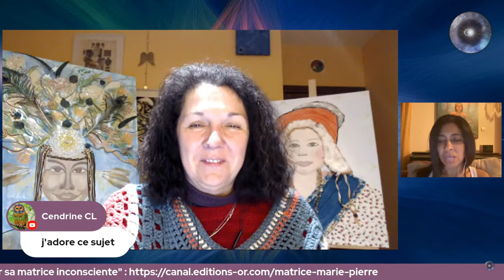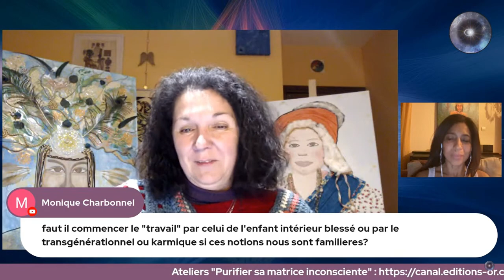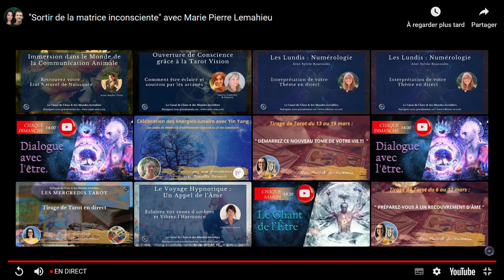Marie-Pierre LEMAHIEU - Thérapeute de l'âme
Vous avez l’impression de répéter les mêmes schémas, d’aimanter des personnes et des situations qui vous bloquent par des résistances inconscientes, vous avez peur d’être vue, entendue, reconnue, de prendre votre place, d’exprimer qui vous êtes, etc..

Alors venez comprendre et vivre avec moi la nécessité de purifier votre matrice en reprogrammant votre ADN humain par l’ADN le DIVIN en appelant les dimensions « au-delà » du voile de l’ignorance.

Vous éveiller à une nouvelle conscience c’est aller vers la co-naissance de qui vous êtes et de votre vraie nature.

La réalité n’est peut-être pas celle que vous croyez !!!
Auteure de
"Conversation avec mon âme"
"Le féminin originel"
Formatrice, Conférecière, Accompagnatrice en Bien-Être
Sophro-analyse : libération et reprogrammation cellulaire
(Karmique, généalogique, prénatales, enfance, adolescence, etc.)